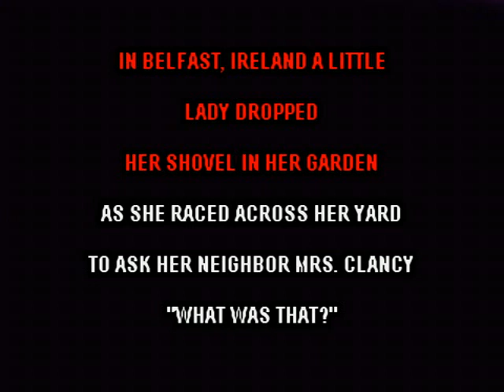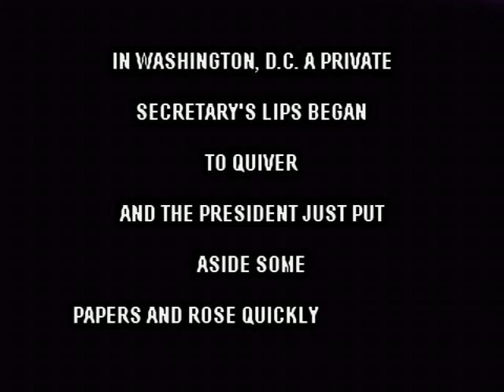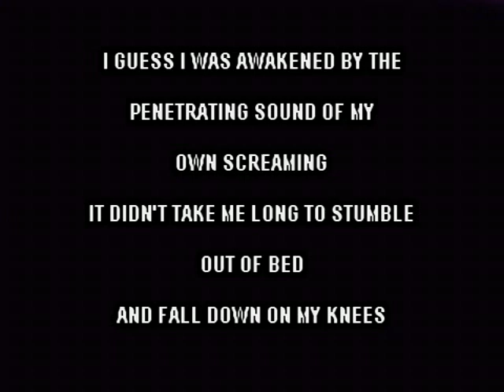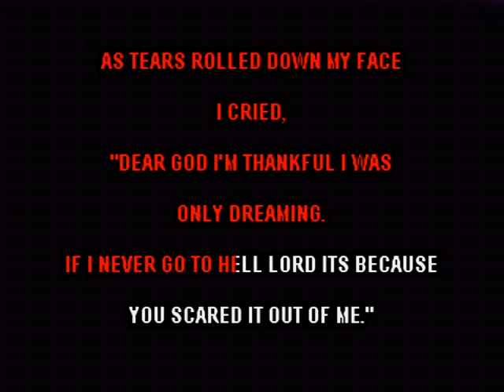Revelation - Joe Nichols